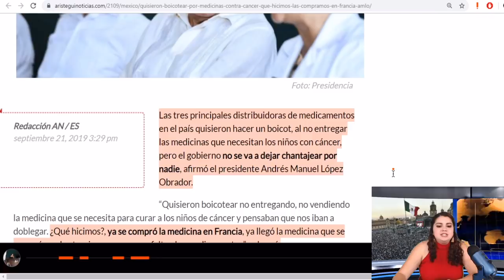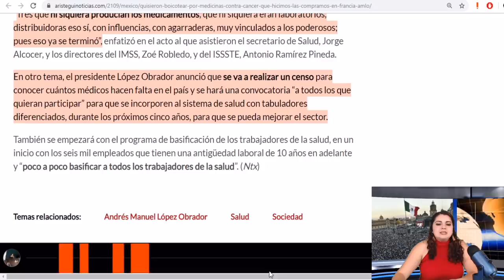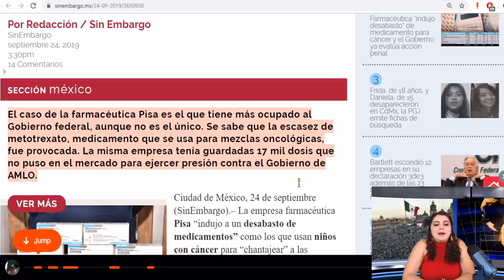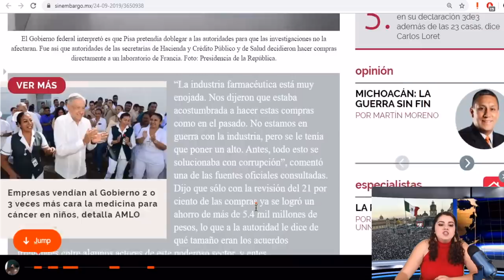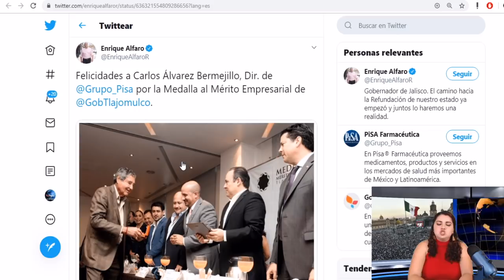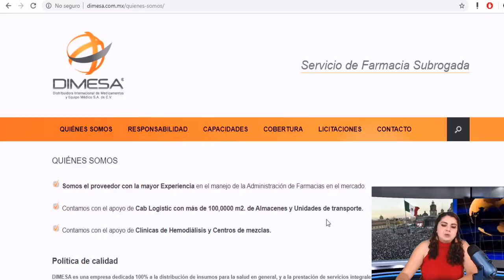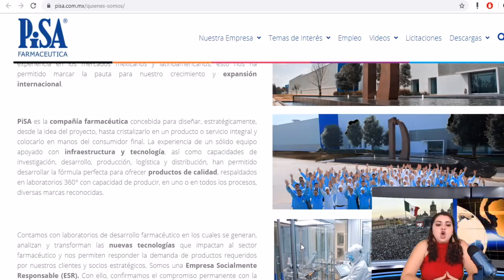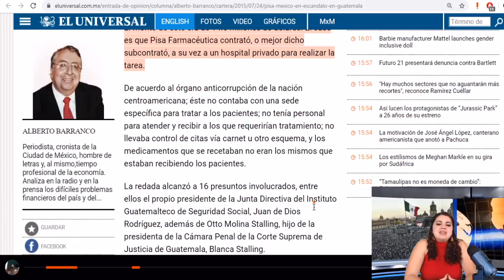Empresas Tendrán Que Pagar Por Boicotear al Presidente; Jugaron Con La Salud De Los Mexicanos